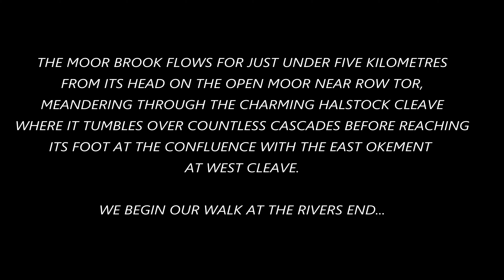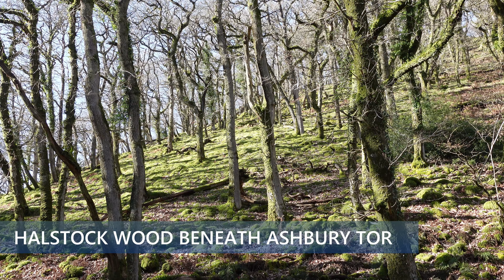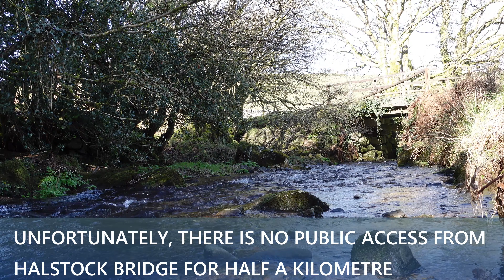The Moor Brook, Dartmoor - Foot to Head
The Moor Brook flows for just under five kilometres from the open moor near Row Tor, meandering to the charming Halstock Cleave where it tumbles over countless cascades before reaching its end at the confluence with the East Okement at West Cleave.

This video documents the river, where it was possible to access, from foot to head

It was filmed using a Sony ZV-1 on 26th February and 5th March 2022.